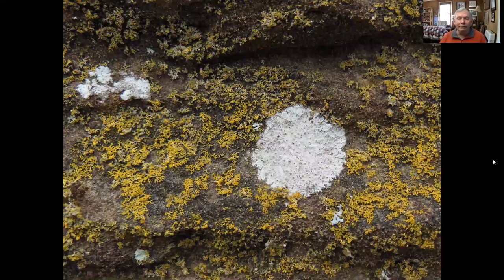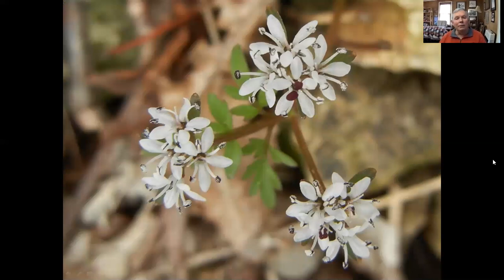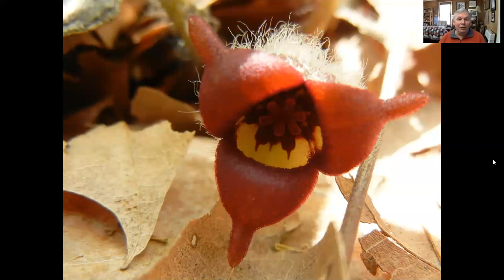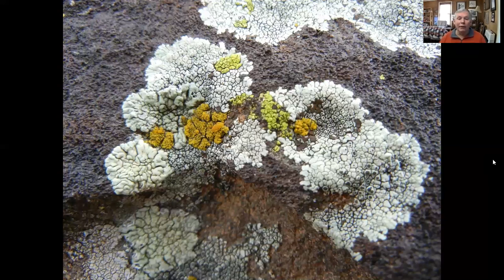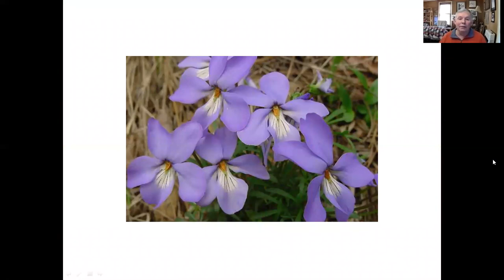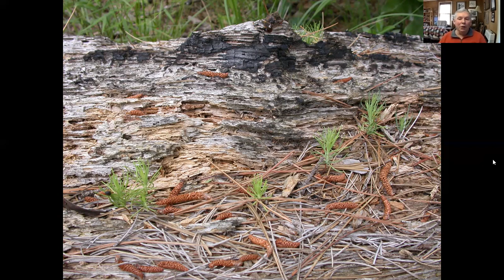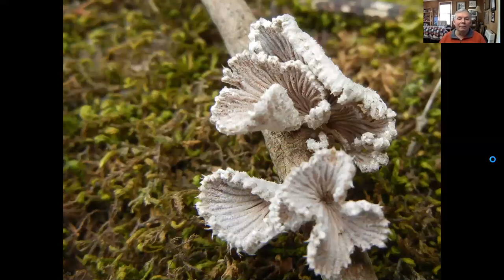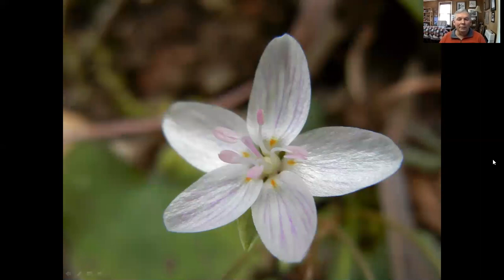Joe Neal Awakening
Late winter and early spring is a great time to be outdoors in the Ozarks of northwest Arkansas. Birds are singing and starting to nest. The first rush of wildflowers is magnificent.